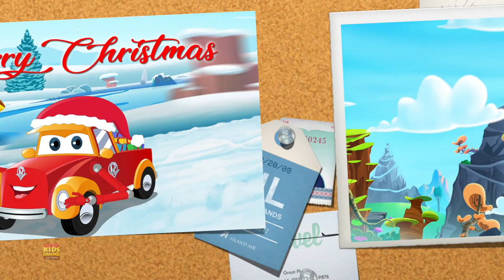Cây thông Noel chạy trốn | Song in English | bài hát giáng sinh cho trẻ em | Run Away Christmas Tree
Tham gia với chúng tôi trong Giáng sinh kỳ diệu này với các bài hát mừng Giáng sinh hoạt hình mà chúng tôi dành cho bạn.